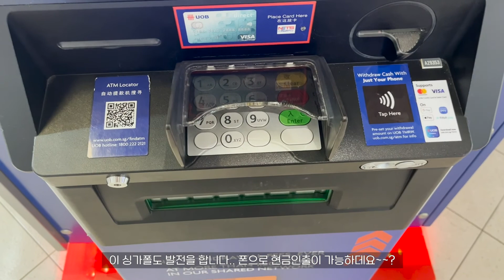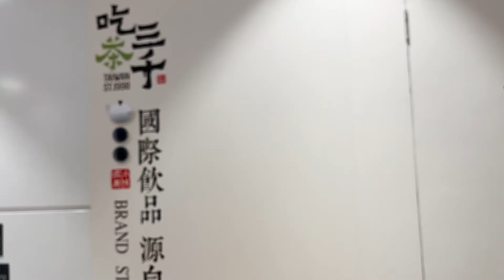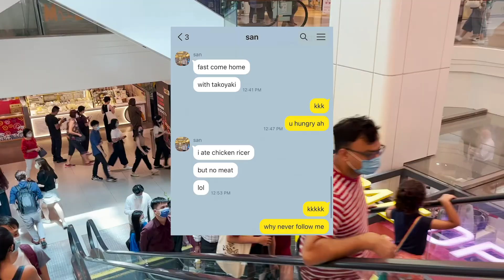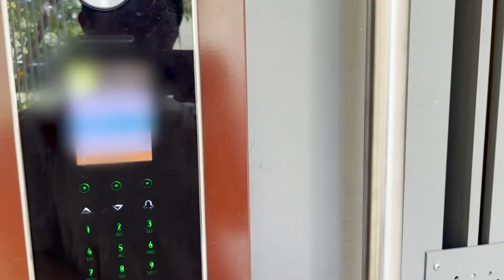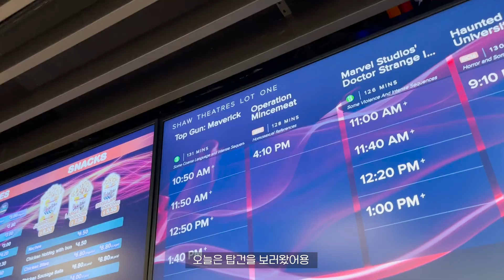[🇸🇬vlog] 백수와 반백수의 평화로운 평일 일상 in 싱가폴 | 똠얌 혼밥 | 조조영화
그닥 특별할것 없는 저희의 어느 월요일&화요일 일상 브이로그입니당 💁🏻‍♀️

아 똠얌집 주소는
175 Bencoolen St, Singapore 189649 입니다 ㅎㅎ 10년째 단골이에여 🥹